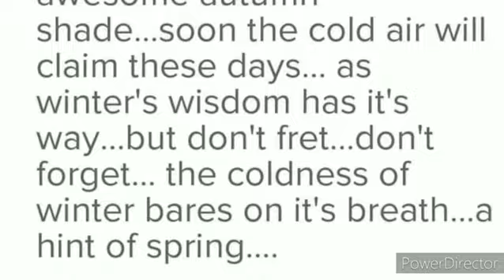Tru by Lloyd. true to me.